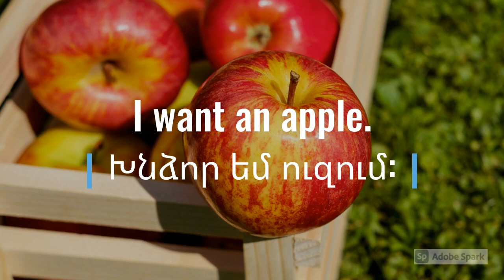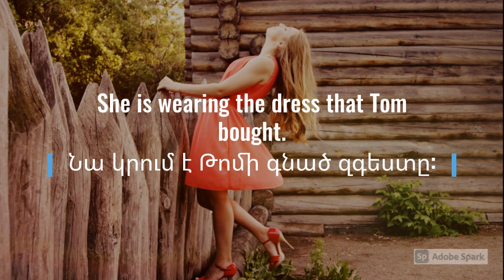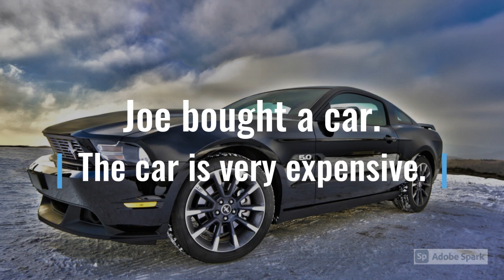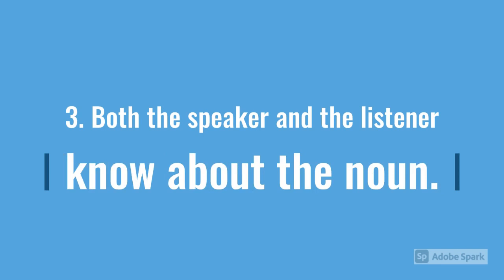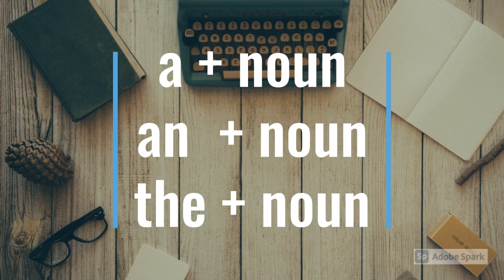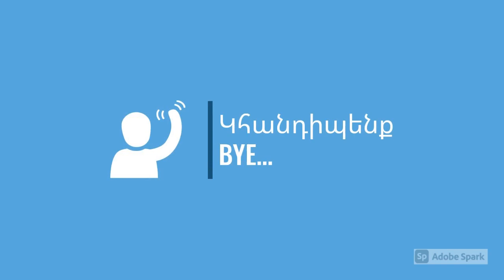Դաս 8. Սովորե՛ք անգլերեն​ 0-ից. Noun Articles​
Ողջույն բոլորին: Այս տեսադասում մենք կուսումնասիրենք անգլերենի հոդերը, Noun Articles - դրանք են a, an, the հոդերը:

7-րդ դասի տնային հանձնարարության պատասխանները.
Section 1
1. a girl
2. a table
3. a dog
4. a house
5. an apple

Section 2
1. freedom - uncountable
2. a sofa  - countable
3. milk - uncountable
4. a pen - countable
5. furniture - uncountable